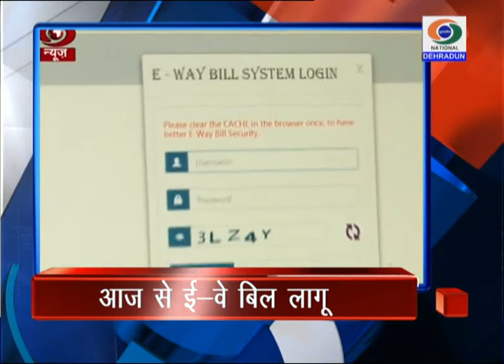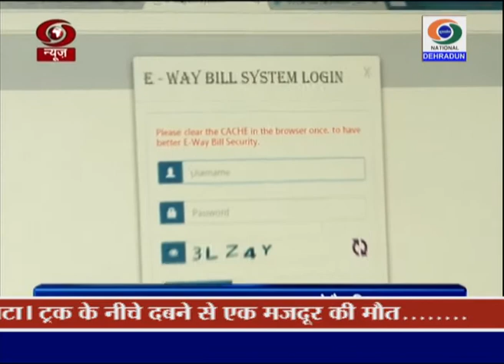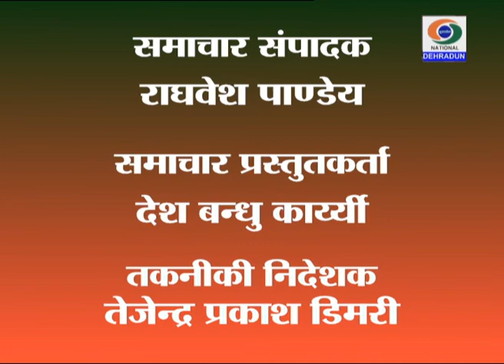DD NEWS UTTARAKHAND BULLETIN 01 APRIL 2018